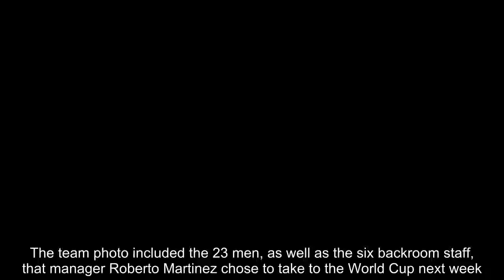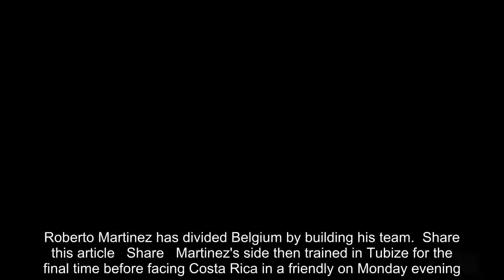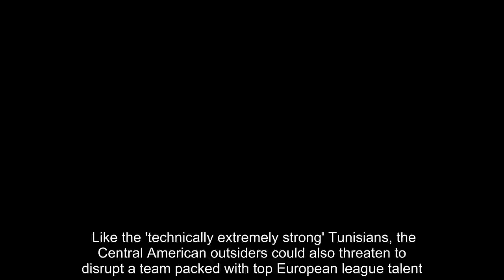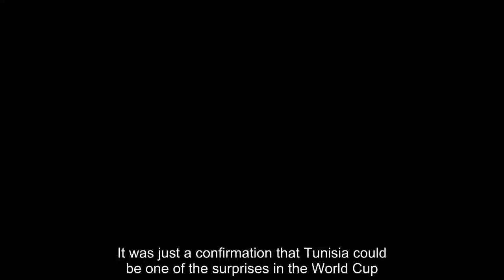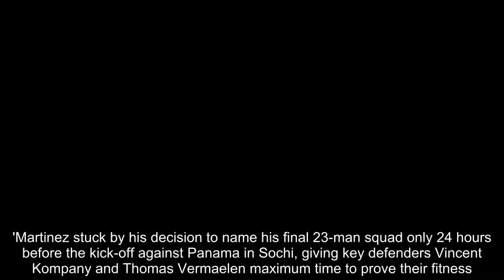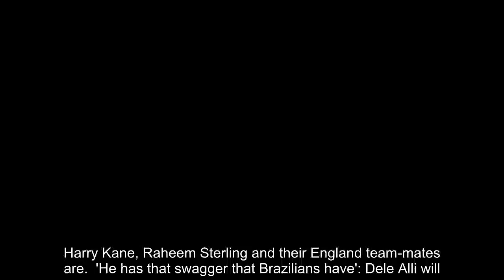Belgium's class of 2018 have team photo taken for the World Cup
Belgium have added the finishing touches to their World Cup preparations after having their official team photo taken before heading out to Russia.The team photo included the 23 men, as well as the six backroom staff, that manager Roberto Martinez chose to take to the World Cup next week.The Red Devils sported their new home kit for the official photo while management dressed in black, alongside the goalkeepers.      RELATED ARTICLES  Previous   1   Next   Belgium manager Roberto Martinez claims that Tunisia could...  Harry Kane, Raheem Sterling and their England team-mates are...  'He has that swagger that Brazilians have': Dele Alli will...  Panama will be playing through sadness when they arrive at...  So who's going to win the World Cup? Sportsmail's pundits...  Roberto Martinez has divided Belgium by building his team...  Share this article   Share   Martinez's side then trained in Tubize for the final time before facing Costa Rica in a friendly on Monday evening.The final warm-up game at the King Baudouin Stadium will give Martinez the last chance to experiment with his team before they play their opening group game against Panama on June 18.The former Everton coach also believes Tunisia's unlucky defeat by Spain on Saturday proved the North Africans could be one of the surprises of the World Cup in Russia. Like the 'technically extremely strong' Tunisians, the Central American outsiders could also threaten to disrupt a team packed with top European league talent.    BELGIUM'S FIXTURES   FriendlyMonday - Costa Rica - Heysel Stadium - 7.45pmWorld CupJune 18 - Panama - Fisht Olympic Stadium - 4pmJune 23 - Tunisia - Spartak Stadium - 1pmJune 28 - England - Kaliningrad Stadium - 7pm    Asked about Tunisia's 1-0 friendly defeat by Spain, Martinez said on Sunday: 'Yesterday, for me, they deserved to win the game... It was just a confirmation that Tunisia could be one of the surprises in the World Cup.' Monday's outing in Brussels against Costa Rica would give Belgium's team of individual talents a chance to test their collective resilience against a Panama side with nothing to lose in their first ever World Cup finals.'Maybe Panama get inspiration from what Costa Rica did in 2014 in Brazil,' Martinez said. 'There's  no fear in the performances of CONCACAF teams.'They are quite happy to trust each on the pitch... If we are not a team in difficult moments during the game these teams can really hurt you.'Martinez stuck by his decision to name his final 23-man squad only 24 hours before the kick-off against Panama in Sochi, giving key defenders Vincent Kompany and Thomas Vermaelen maximum time to prove their fitness.    RELATED ARTICLES  Previous   1   Next   Belgium manager Roberto Martinez claims that Tunisia could...  Harry Kane, Raheem Sterling and their England team-mates are...  'He has that swagger that Brazilians have': Dele Alli will...  Panama will be playing through sadness when they arrive at...  So who's going to win the World Cup? Sport